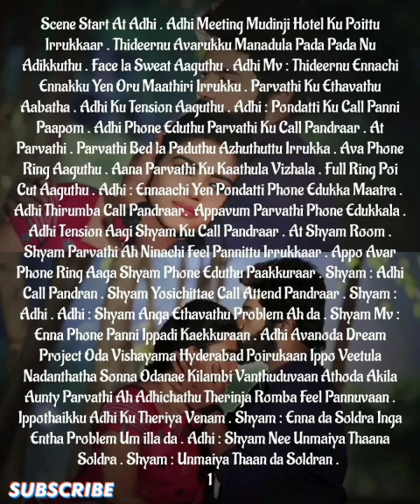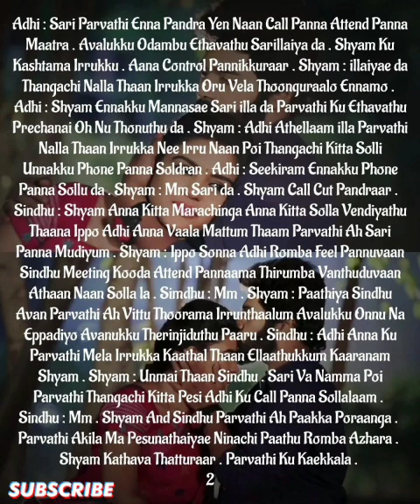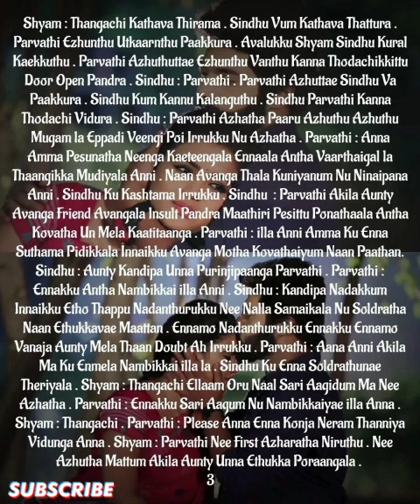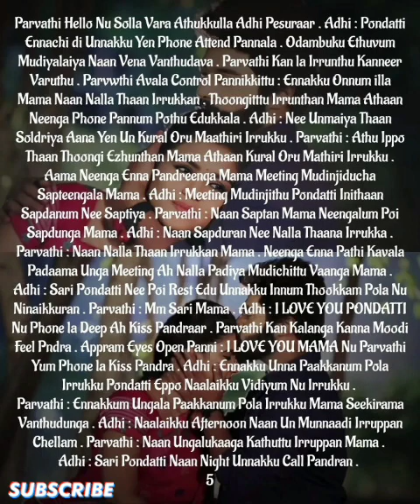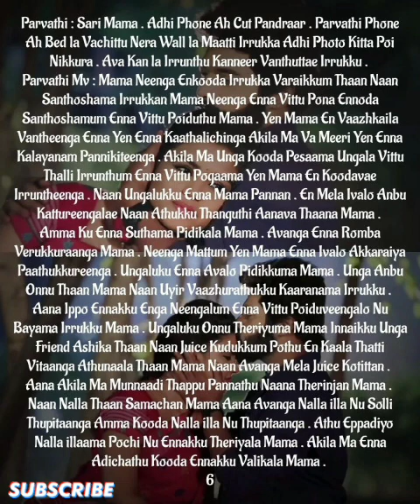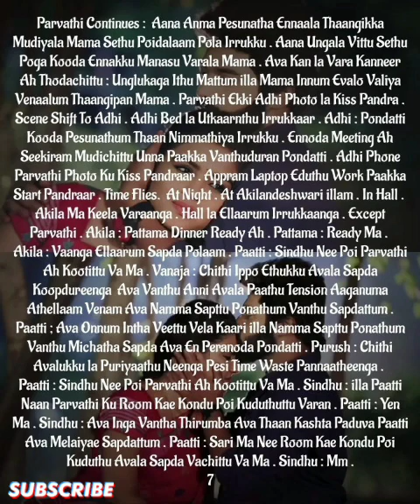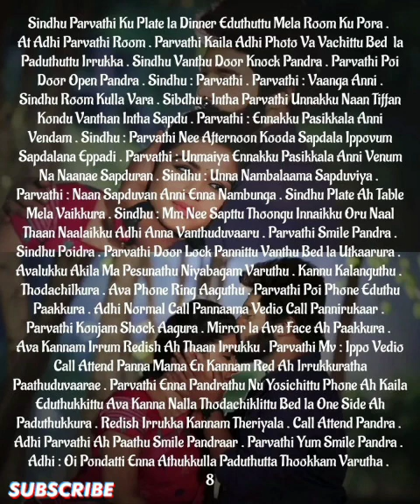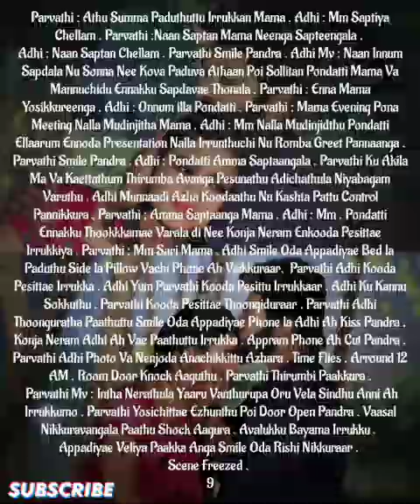Adhithyavin kaathal Devathai|| Episode-162 || AP Tale Time